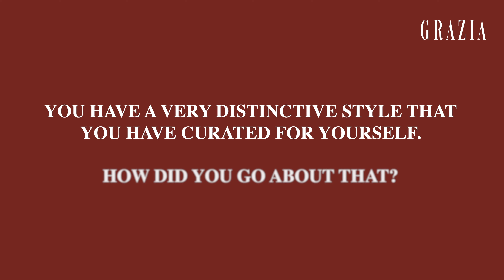Sonam Kapoor Interview | Vanity Van Series With Sonam Kapoor | Grazia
Sonam Kapoor Ahuja spills the beans on life in London, the trick to hosting the best parties and much more.

Video: Kris Black